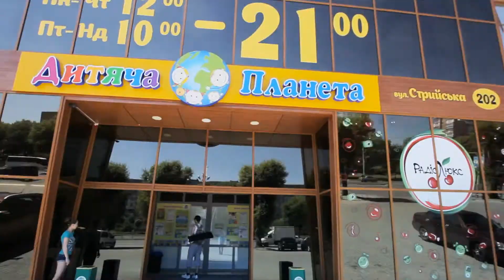Дитяча планета Батут дитячий Львів Trampoline Lviv Скай парк Батутний зал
Дитяча планета Львів. Похід на батут. Колишній Скай парк.
Children's planet. Trampoline. Lviv. 2015
Нарешті у сезон відпусток у нас з’явився час завітати у батутний парк Дитяча планета. Вперше на такому атракціоні і досить незвично після батуту у гімнастичному залі. Усе ніби класно, але стрибати там в шкарпетках це халепа)
В загальному дуже круто що у Львові з'явився батутний центр для дорослих, хоча якшо добряче напригнути то можна і до підлоги дістати, але дітям таке не світить)

Адреса: Дитяча планета Батут Львів
вулиця Стрийська, 202
Колишній Скай парк Львів

Долучайтесь до тренувань!

Дитяча планета, батут Львів, sky park, скай парк, батут, батутний зал, атракціони, розваги для дітей,  Батуты Львов батути львів батутний зал up батути львів батут для дорослих і для дітей скай парк батутный центр дитячий парк